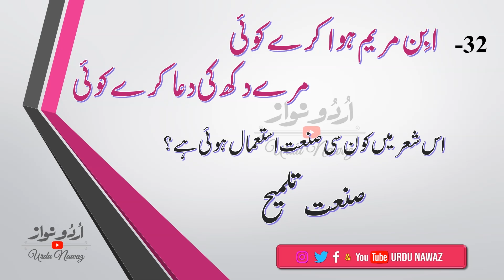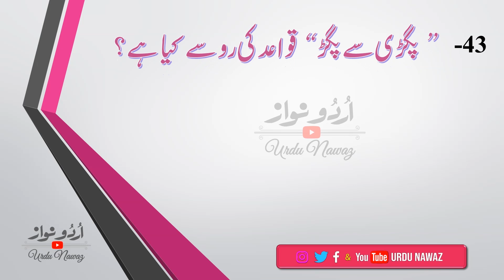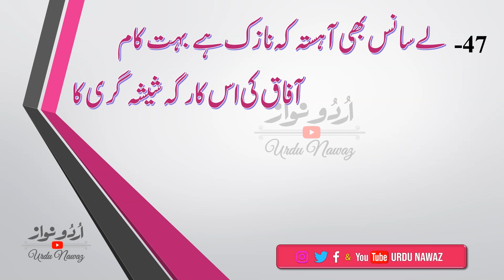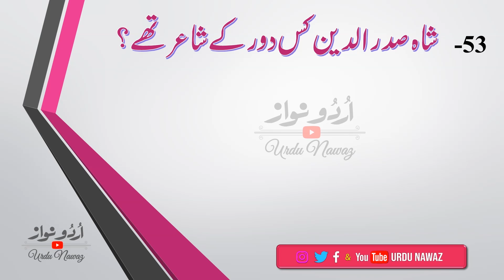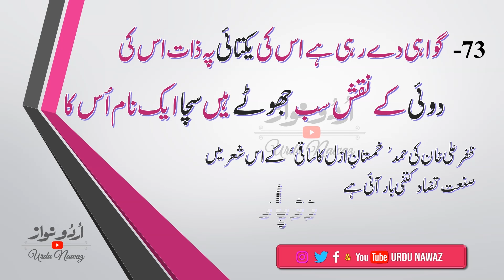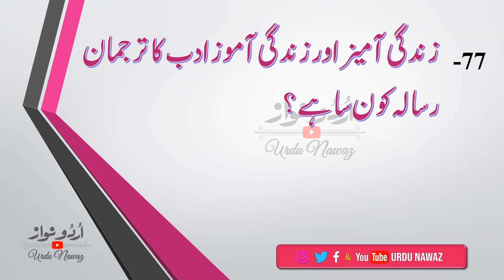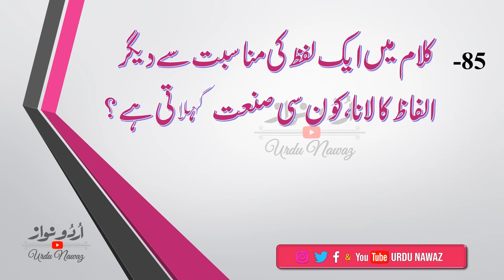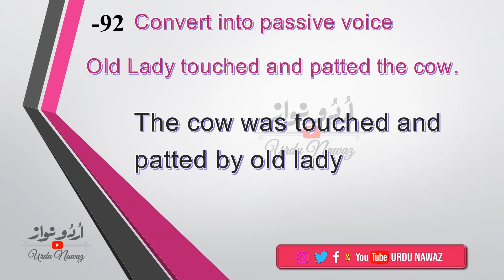Lecturer Urdu Females PPSC Paper 10-10-2021 || Urdu Lecturer PPSC Solved Paper|| Part-2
✅You can get more @ My Channel

This "Urdu Nawaz" Channel is related To:-
Urdu Poetry,Inspiring Quotes,Heart Touching Golden Words,Documentaries,Islamic Spirtual Stories,Motivational Stories,Urdu Debates, Gossip,Fun,,Riddles,Biographies & Life-Changing Videos , General Knowledge, Information, and Latest Urdu Updates around The World and much more.

Regards
● Note: All ©Copyrights  Are Reserved By "urdu nawaz". If Anyone  Will try to Use Our Content Then They Will Face a strike In That Case.
We Are Constantly Working Hard On Making This channel " Urdu Nawaz" The Best &  More Entertaining For You. We Need Your Constant Support To Get Going. We Would Love to Hear from You.
Thank You So Much.
Muhammad Nawaz